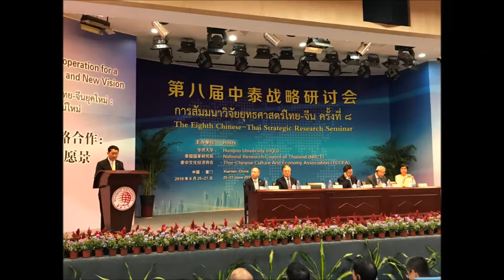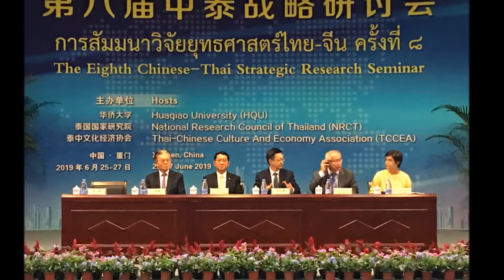ชีวิตกับวิทยาศาสตร์ เสียงสัมภาษณ์ ศ.นพ.สิริฤกษ์ ทรงศิวิไล 29 มิถุนายน 2562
รายการ                        “ชีวิตกับวิทยาศาสตร์"
ผลิตรายการโดย         : ชมรมนักเขียนและผู้จัดทำหนังสือวิทยาศาสตร์ (นจวท.)
                                   : สมาคมวิทยาศาสตร์แห่งประเทศไทย ในพระบรมราชูปถัมภ์
สนับสนุนรายการโดย  : กระทรวงการอุดมศึกษา วิทยาศาสตร์ วิจัยและนวัตกรรม(อว.)
ออกอากาศ                 : ระหว่างเวลา 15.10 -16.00 น.
                                 ทางสถานีวิทยุกระจายเสียงแห่งประเทศไทย
                                 กรมประชาสัมพันธ์ คลื่น FM.92.5 MHz.

เสียงสัมภาษณ์ ศ.นพ.สิริฤกษ์  ทรงศิวิไล
ผู้อำนวยการสำนักงานการวิจัยแห่งชาติ (วช.)

ประเด็น  งานสัมมนายุทธศาสตร์ไทย-จีน ครั้งที่8

คุณศักดิ์รพี วงษ์แข

เทคนิคโดย
ทักสินธ์ พันธ์ศรี

ขอขอบคุณข้อมูลและภาพ
กระทรวงการอุดมศึกษา วิทยาศาสตร์ วิจัยและนวัตกรรม(อว.)